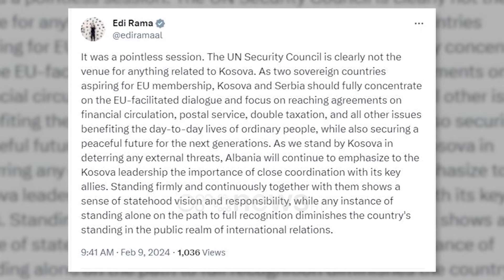Përplasja e Kurtit me Vuçiç në OKB, Rama: Seancë pa kuptim! Dy vendet të përqendrohen te dialogu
Kryeministri Edi Rama ka reaguar në lidhje me mbledhjen e Këshillit të Sigurimit të OKB-së, ndërsa u ndal te përballja Kosovë-Serbi.

“Ishte një seancë pa kuptim. Këshilli i Sigurimit i OKB-së është e qartë se nuk është vendi për asgjë që lidhet me Kosovën. Si dy vende sovrane që aspirojnë anëtarësimin në BE, Kosova dhe Serbia duhet të përqendrohen plotësisht në dialogun e lehtësuar nga BE-ja dhe të fokusohen në arritjen e marrëveshjeve për qarkullimin financiar, shërbimin postar, taksimin e dyfishtë dhe të gjitha çështjet e tjera që përfitojnë jetën e përditshme të njerëzve të zakonshëm, duke siguruar edhe një të ardhme paqësore për brezat e ardhshëm. Ndërsa qëndrojmë pranë Kosovës në parandalimin e çdo kërcënimi të jashtëm, Shqipëria do të vazhdojë t’i theksojë lidershipit kosovar rëndësinë e koordinimit të ngushtë me aleatët e saj kryesorë. Qëndrimi i palëkundur dhe i vazhdueshëm së bashku me ta tregon ndjenjën e vizionit dhe përgjegjësisë shtetërore, ndërkohë që çdo rast i qëndrimit të vetëm në rrugën e njohjes së plotë e zbeh pozitën e vendit në sferën publike të marrëdhënieve ndërkombëtare.”, shkruan Rama.